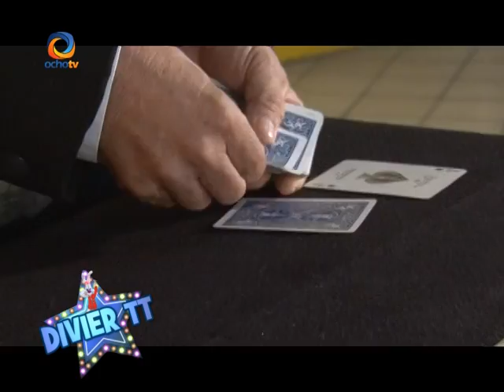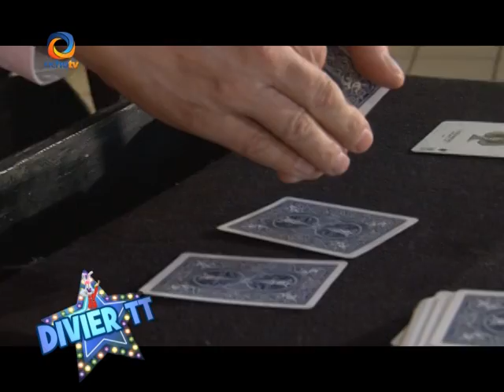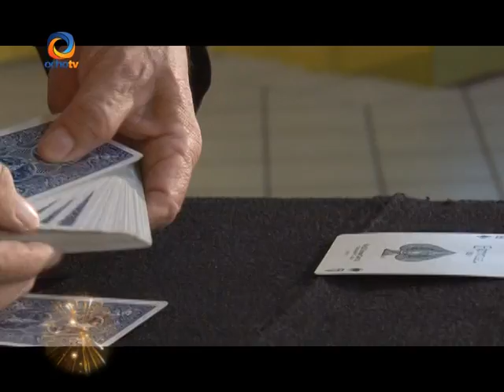DIVIER TT 104 PTE 4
EN DIRECTO